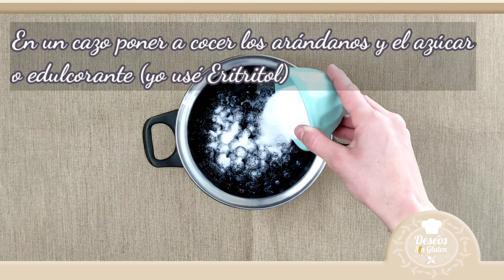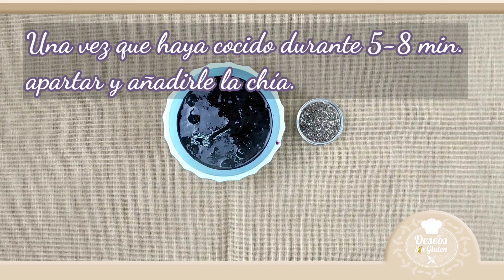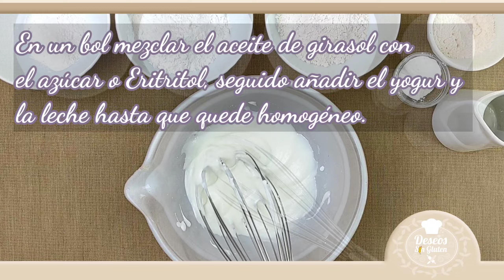Cómo hacer 🍇DULCES TRENZADOS CON COMPOTA DE ARÁNDANOS Y CHIA SIN GLUTEN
Comenzamos el año con buen pie, con nuevas ideas y recetas sin gluten para seguir disfrutando de los pequeños placeres de la vida. Hoy os enseño a preparar éstos deliciosos Dulces trenzados con compota de arándanos y chía sin gluten . Además también son sin lácteos y sin azúcar, usando Eritritol como sustituto del azúcar refinado. Es un dulce apto para todos.

Ingredientes :
* Para la compota:
200 g de arándanos frescos
30 g de azúcar o eritritol
1 c. s. de semillas de chía

* Para la masa:
100 g de Mix B Schaer
100 g de Proceli o Mix Carrefour sin gluten
25 g de harina de arroz
20 g de Maicena o preparado para flan
50 g de aceite de girasol
1 yogurt natural
30 ml de leche o bebida vegetal
345 g de azúcar o eritritol
2 c. p. de levadura postres

0:24 - Compota de arándanos
1:29 - Masa de galleta
3:47 - Formar los dulces
7:13 - Hornear

We start the year on the right foot, with new ideas and gluten-free recipes to continue enjoying life's small pleasures. Today I show you how to prepare these delicious Braided sweets with blueberry compote and gluten-free chia. Plus they're also dairy-free and sugar-free, using Erythritol as a substitute for refined sugar. It is a sweet suitable for everyone.

Ingredients :
* For the compote:
200 g of fresh blueberries
30 g of sugar or erythritol
1 C. s. chia seeds

* For the mass:
100g Mix B Schaer
100 g of Proceli or Mix Carrefour gluten-free
25 g of rice flour
20 g of Cornstarch or prepared for flan
50 g of sunflower oil
1 plain yogurt
30 ml of milk or vegetable drink
345 g of sugar or erythritol
2 C. p. yeast desserts